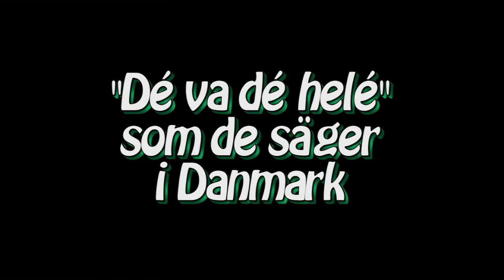20090607 Mini Swift och Magic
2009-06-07 Joakim flyger sin Mini swift vinge , Martin flyger Modeltech Magic funfly modell.